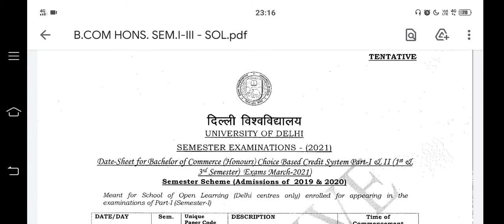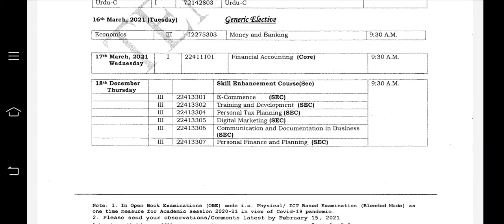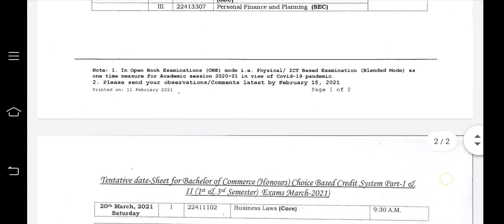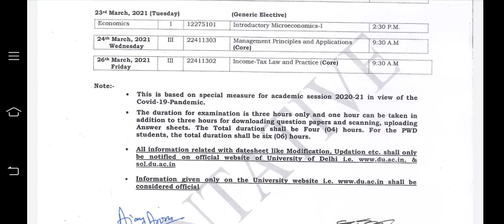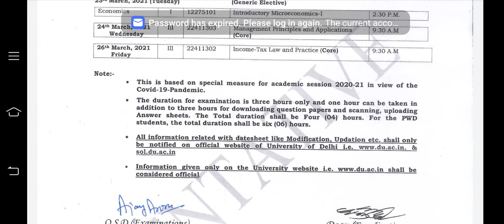SOL KI EXAM DATE SHEET